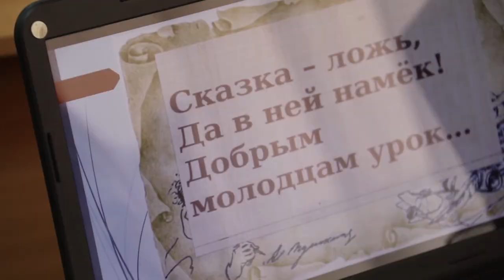Анапская школьница исследовала права ребенка в детских сказках